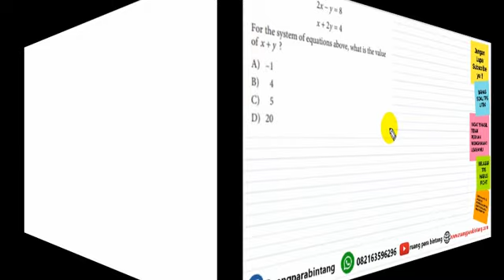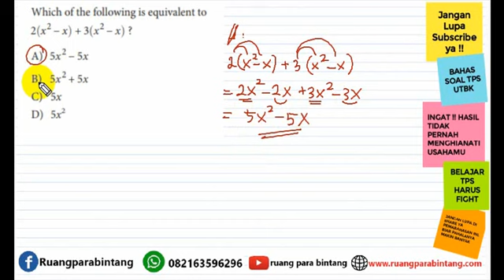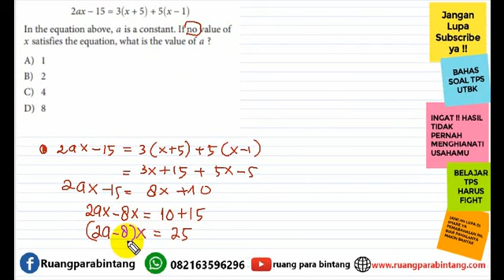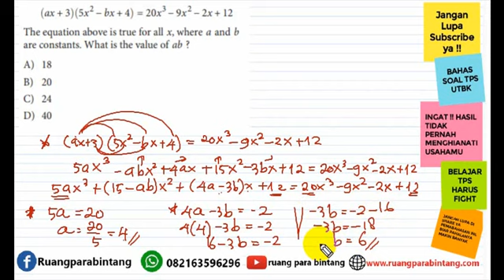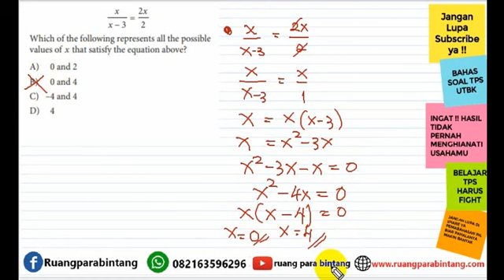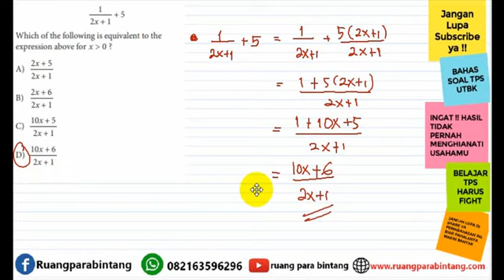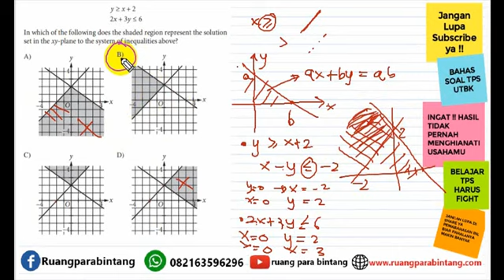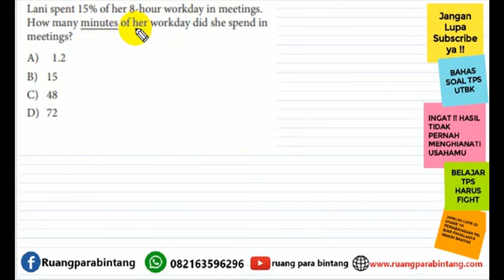Soal SAT untuk TPS UTBK 2020 : Pengetahuan Kuantitatif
Selamat datang di chanel ruang para bintang, chanel berbagi tentang informasi, tutuorial dan pembahasan soal-soal khusunya masuk di PTN.

Kali ini kita bahas soal SAT untuk prediksi UTBK 2020.
SOAL PENGETAHUAN KUANTITATIF.

Silahkan ditonton tetapi bahas dulua aja ya.

Semoga bermanfaat.